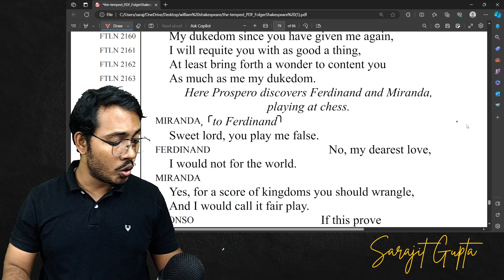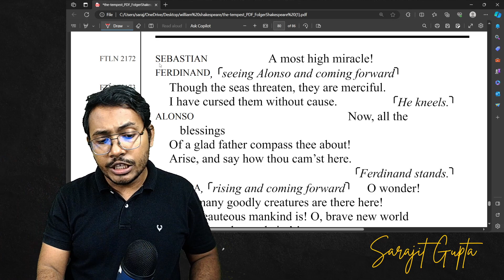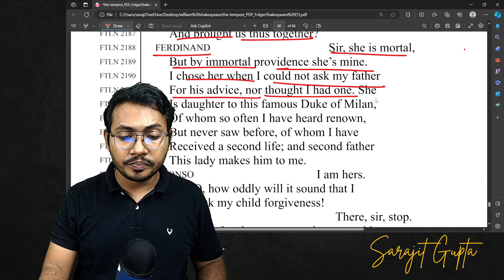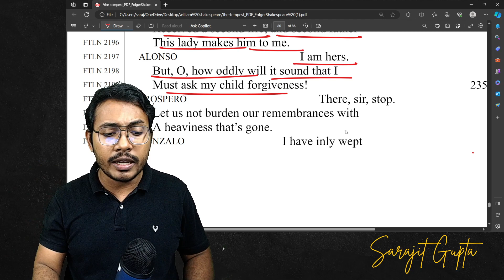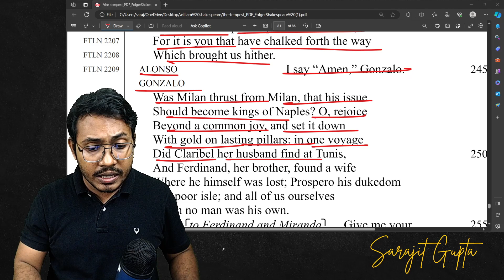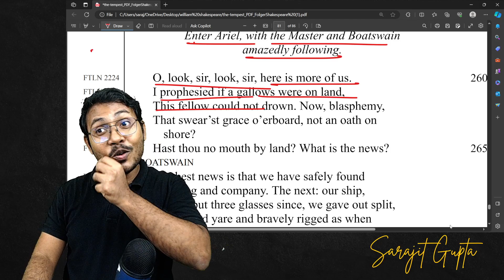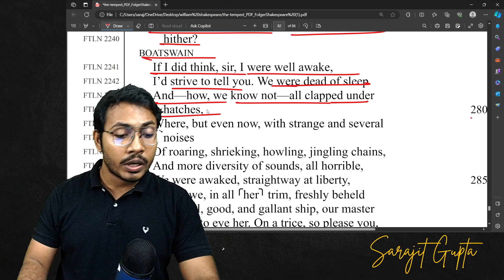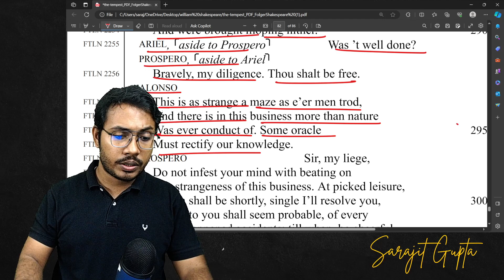The Tempest Act 5 Scene 1 part 3 | ISC English | ISC Exam | William Shakespeare